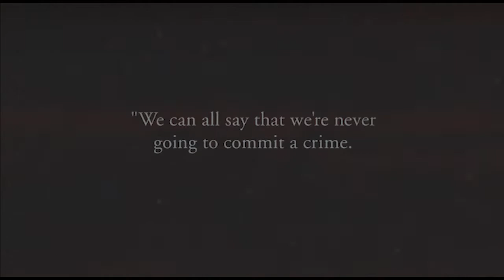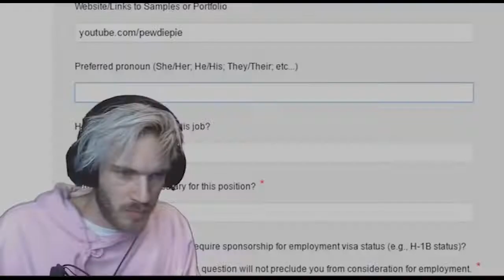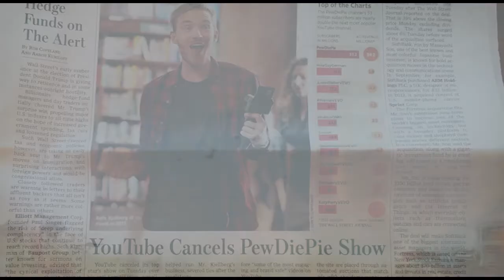Making a Murderer: The Pewdiepie Story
Is Pewdiepie the Steven Avery of YouTube? Find out in my fan re-imagining of "Making a Murderer" as a saga about the YouTuber Pewdiepie.